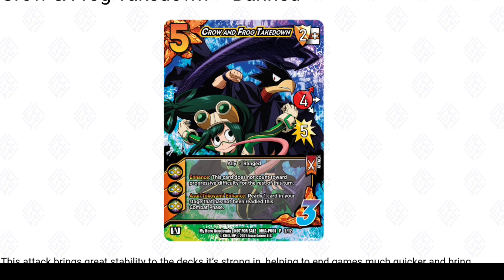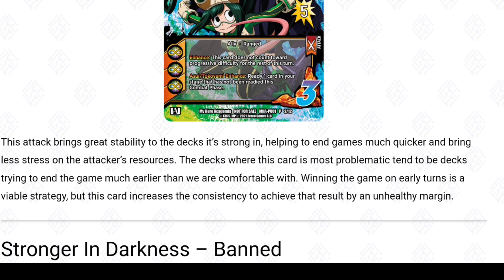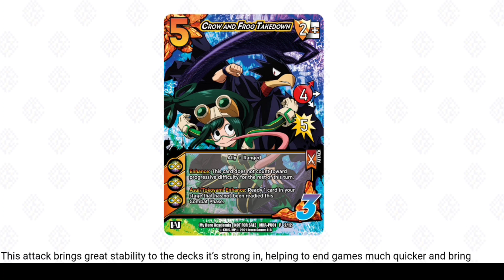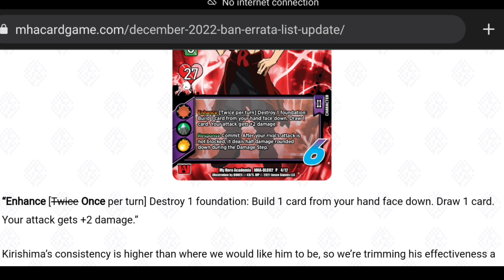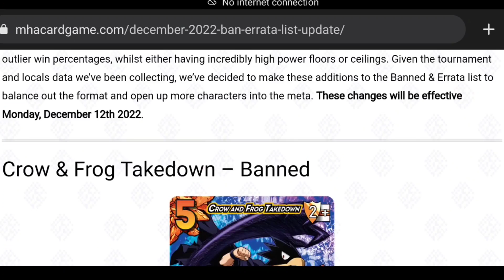MY HERO ACADEMIA BAN & ERRATA UPDATE!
What's up oddeyes Lumia here to bring you this update  video  I hope you enjoy it and all the hard work I put into it with the tools I had available thank you for the support  !

And music free songs such as glitch city ect Thank you.

Music
my hero academia music THE DAY Yuki Hayashi.
digimon frontier opening (bandai toei animation)
digimon world 3(bandai toei animation)
digimon intro (bandai toei animation)
zedge: bass drop
zedge: DJ horn!
 happy (fairytail)
Cynthia's theme(glitch city)
Marnies theme (glitch city )
Evil wave (umd)
(Colbreakz)-5000
videos
Office NBC
Digimon anime (bandai toei animation)